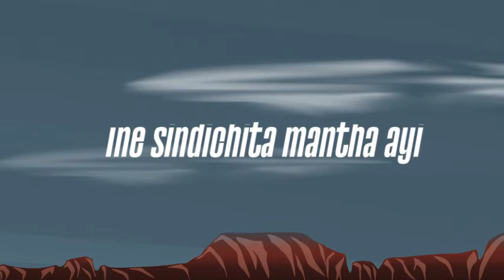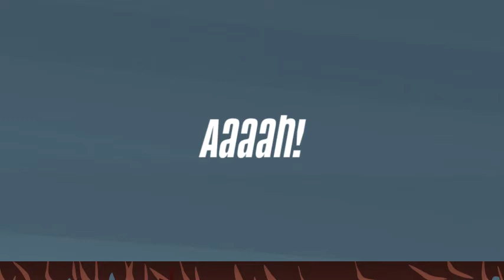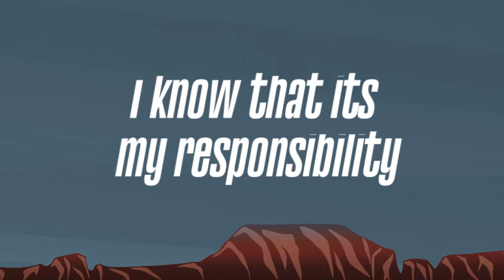Ndipemphera lyric video